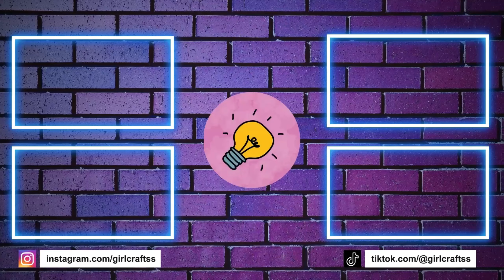10 DIY IDEES FIDGET - IDEES FACILES DE BRICOLAGE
10 DIY IDEES FIDGET - IDEES FACILES DE BRICOLAGE